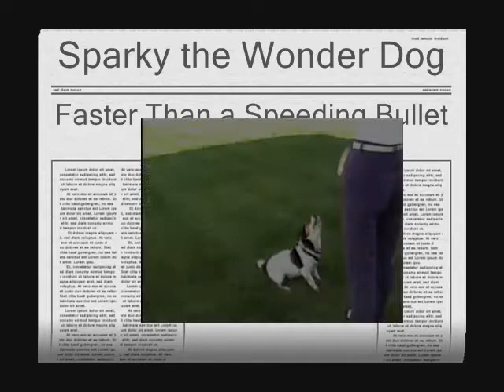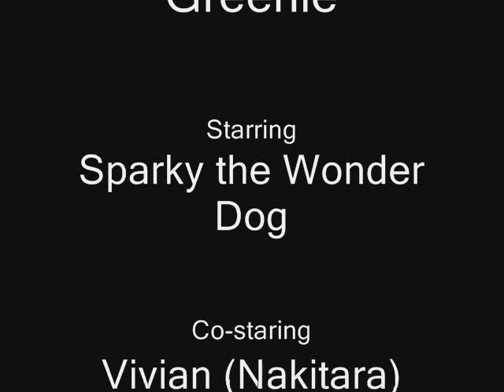Sparky and the Big Greenie